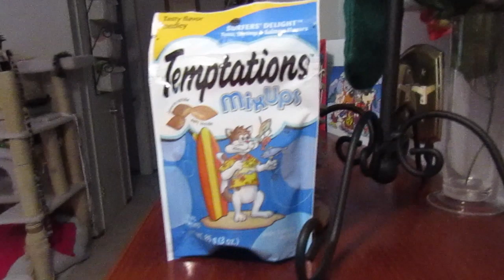Sonny & Tristan Catz Celebrate Meowy Catmess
Sonny & Tristan Catz find out, on Catmess morning, what Santa Paws has left them in their Christmas stockings and also get fun gifts from Meowmy.